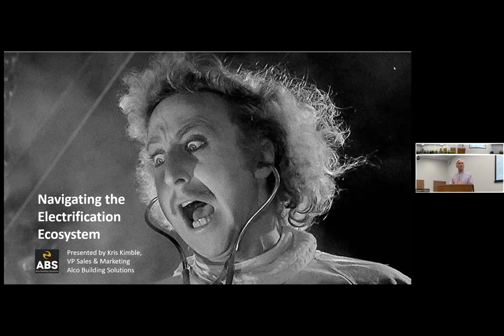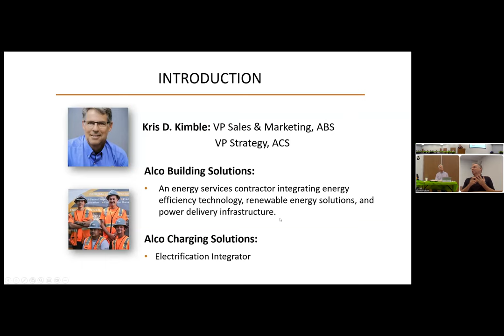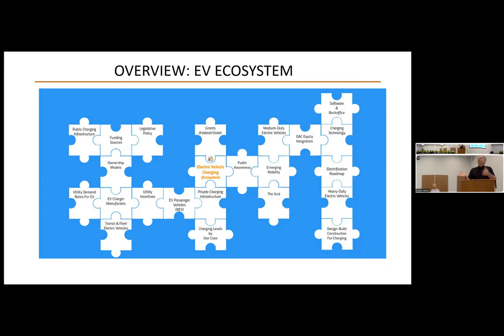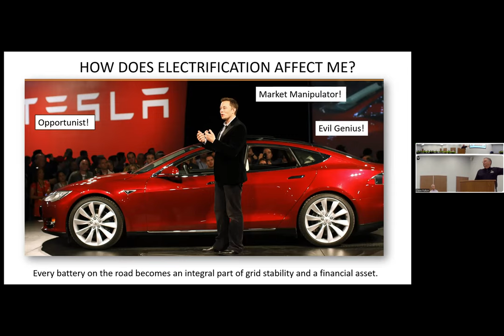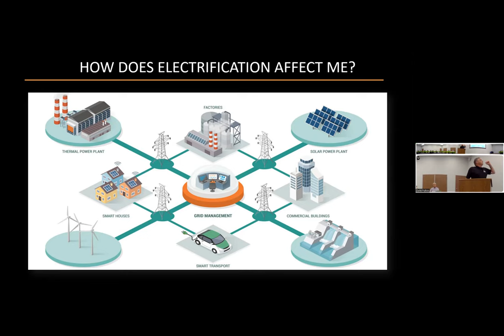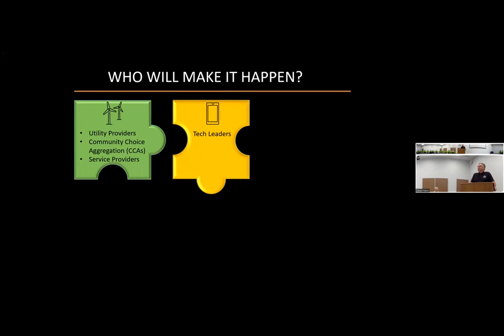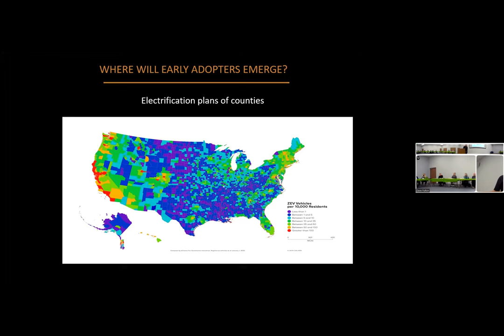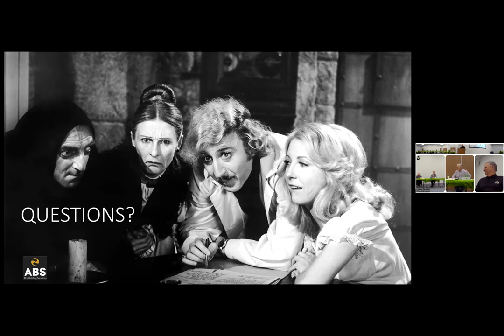Understanding and Navigating the Electrification Ecosystem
MADIA joins Alco Building Solutions’ (“ABS”) Kris Kimble, for a hybrid Meet-up on Wednesday, November 9, 2022.  Kris discusses, “­­­­­­­­­­­­­­­­­­­­­­Understanding and Navigating the Electrification Ecosystem.” (Check out ABS @ ABS is a design-build contractor integrating energy efficiency technology, renewable energy solutions, and power delivery infrastructure They deliver turn-key solutions including electric vehicle charging stations, solar, and battery storage.  Learn about how to leverage all of the opportunities in the news on our transition to clean energy.  ABS’s road to success is a direct reflection of innovative electrification integration services with partners.  Checkout the entrepreneurial scene at the heart of San Gabriel Valley.